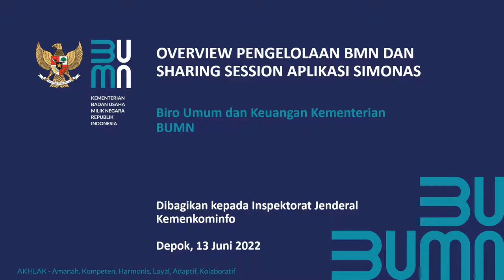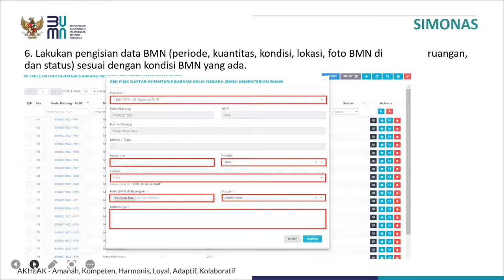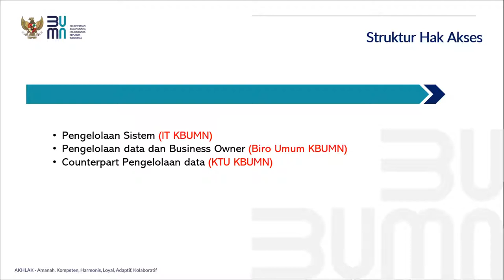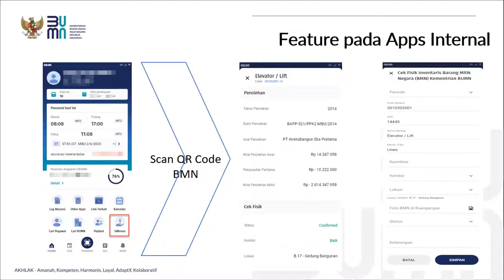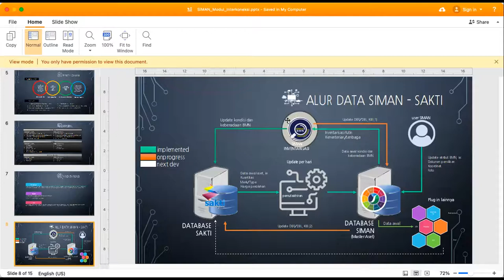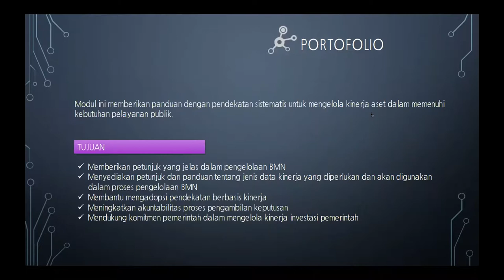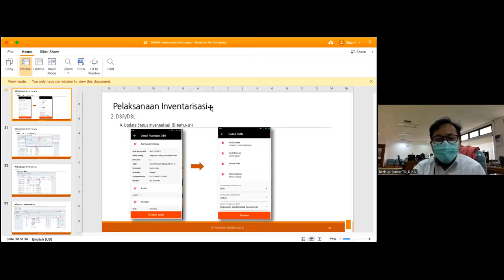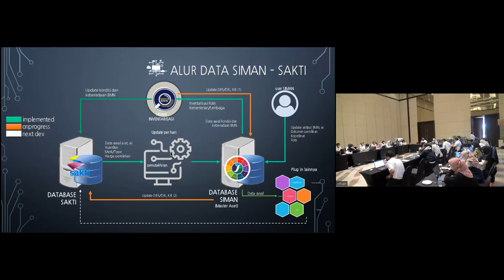Koordinasi Pengembangan Fitur Peminjaman BMN pada Aplikasi e-BMN di Inspektorat Jenderal Kominfo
Kegiatan dimulai pada pukul 9:30 WIB di Hotel Margo Depok serta dibuka oleh Bapak Raden Tri Windratno selaku Sub Koordinator TLHP Eksternal. Rapat pembahasan diawali dengan penjabaran maksud dan tujuan dari pelaksanaan kegiatan dan juga dijabarkan terkait progres dari pengembangan aplikasi e-BMN Inspektorat Jenderal Kemenkominfo. Kemudian, rapat dilanjutkan dengan pemaparan narasumber dari Kementerian BUMN serta diskusi interaktif antara narasumber dan peserta rapat yang hadir secara tatap muka maupun online. Pemaparan juga dilakukan oleh narasumber dari Kementerian Keuangan terkait aplikasi pengelolaan BMN di Kementerian Keuangan.

Dengan adanya pembahasan ini, menjadi awal dari terwujudnya rancangan aplikasi yang dibuat saat Aktualisasi CPNS. Semoga bisa bermanfaat